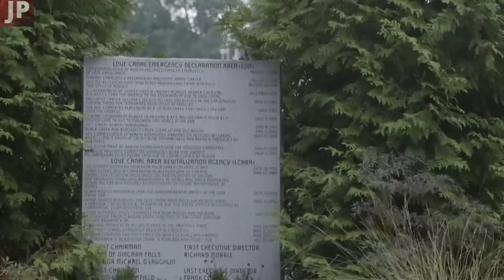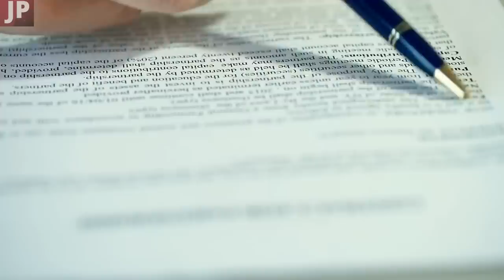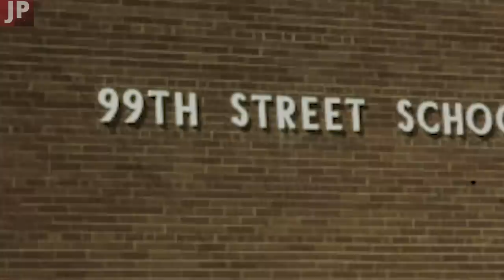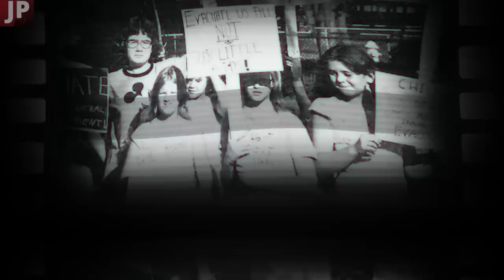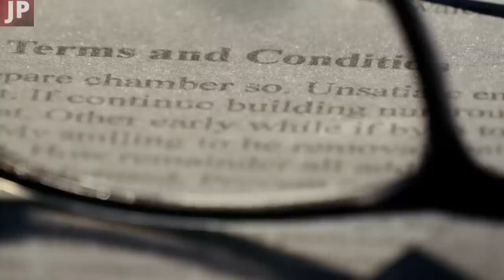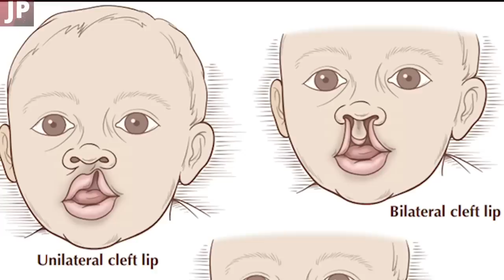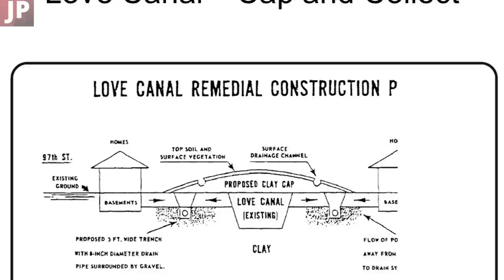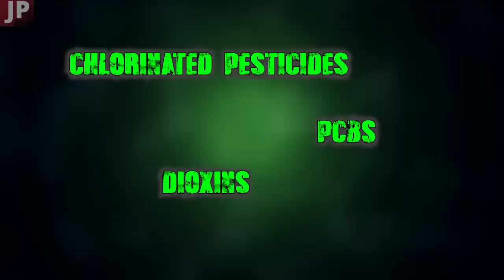Ang LOVE CANAL DISASTER sa AMERICA